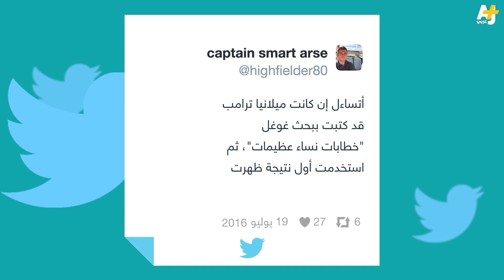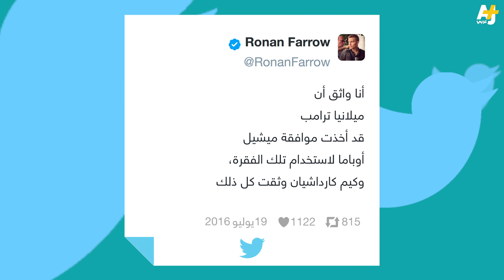زوجة دونالد ترامب تأخذ من خطاب سابق لميشيل أوباما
ميلانيا ترامب استخدمت عبارات طبق الأصل من خطاب سابق لميشيل أوباما أثناء خطاب ألقته في المؤتمر الوطني الجمهوري

إعداد: ريم الرحيلي